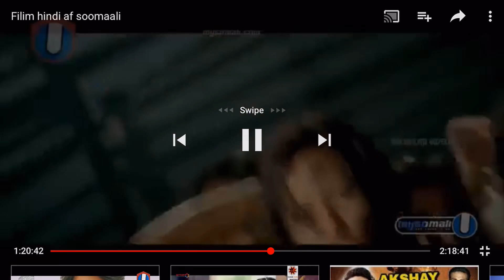Hindi af somali cusub